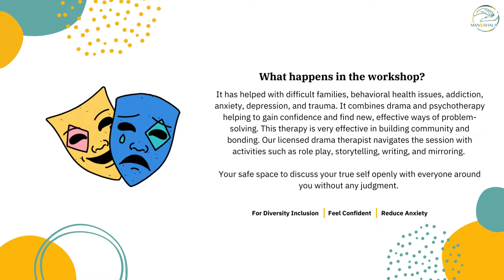Understanding Drama Therapy Workshop | What happens in the session?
About Manoshala:

Manoshala aims to democratize preventive mental health and well-being solutions. We aspire to become the most accessible provider for preventive mental healthcare solutions in India.
We believe in creating a safe space for everyone where they can open up about their issues. Consult with our experts today.

We arrange for convenient audio/video calls. Our platform is private and secured. And we also have regular follow ups and feedback. .

Talk To Us | Book an Online Counselling Session.

We are looking forward to assisting you!